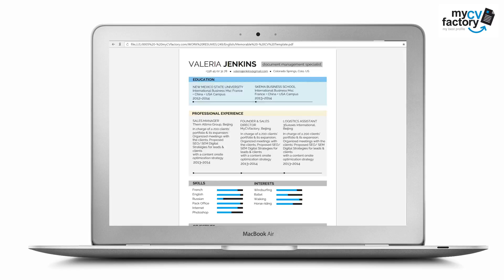Design my CV "Memorable" by Mycvfactory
The Memorable Resume does a great job in presenting all your information! This resume template features a perfect selection of colors, shapes, and texts that create a CV design that can be applied to any job out there! This resume also has great visuals that present all your qualifications in an original and creative manner that is sure to impress your potential employer. Your educational background and professional experience are written in a well-structured timeline format that presents all the information clearly. This is further added upon by your skills and interests, which are presented with use of graphics to give it a more unique and eye-catching look that is sure to cement your already impeccable qualifications for the job!

Of course, this resume can be easily edited depending on your needs! Colors, shapes, and texts—all of it can be customized. So rest assured, this is one resume template that will help you land that dream job!